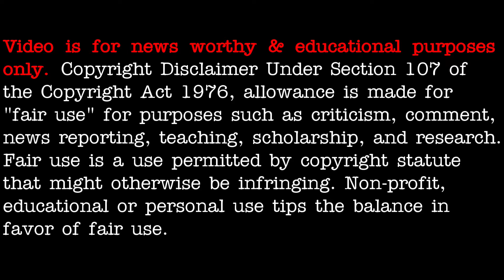Locust swarms are devastating crops in Marial, Africa & Ethiopia - [10/28/2020]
3AM LOWDOWN DOES NOT CLAIM ANY RIGHTS OVER ANY OF THE GRAPHICS, IMAGES, VIDEOS, SONGS USED IN THIS VIDEO.

Source(s):
Swarms of desert locusts invade farms in Maralal
@NationAfrica 10/22/2020

Ethiopia’s farmers battle worst locust invasion in 25 years
@AJEnglish 10/24/2020